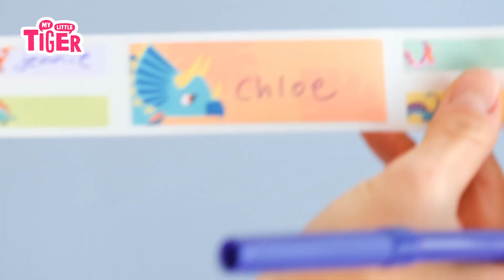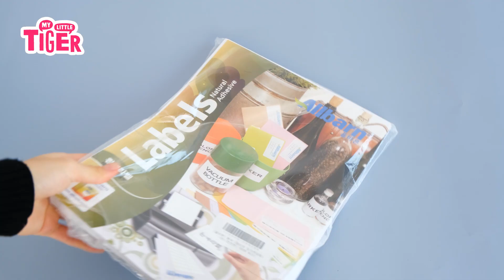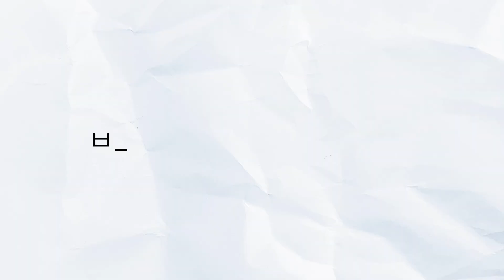소근육발달, 새학기를 위한 3가지 종류 이름표 만들기 | 타이거 스탬프 마커 | 마이리틀타이거